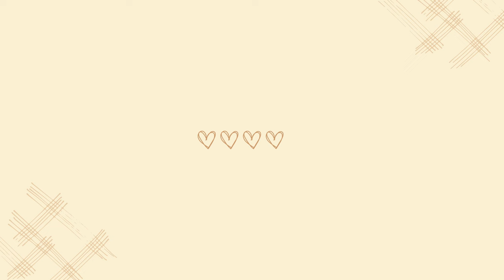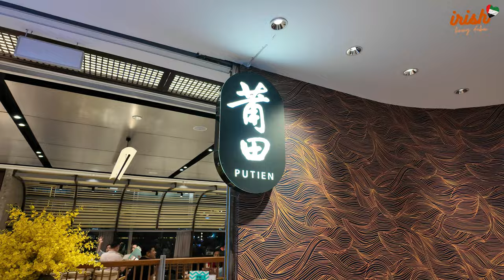WORK FROM PINAS 🧡 LIFE UPDATE (GOING BACK TO DUBAI, RENOVATION, ETC.)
❤lots, Irish

Camera used: Osmo Pocket 3 & Gopro Hero 11
Editing Software: Filmora
Thumbnail: Canva

MY MUSIC
iHygGM